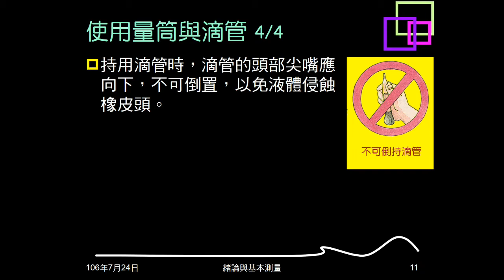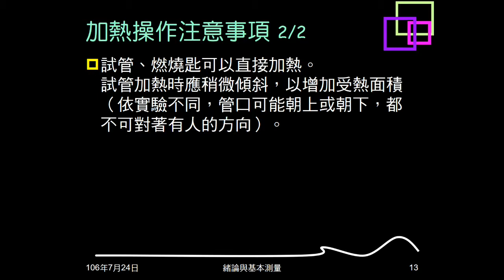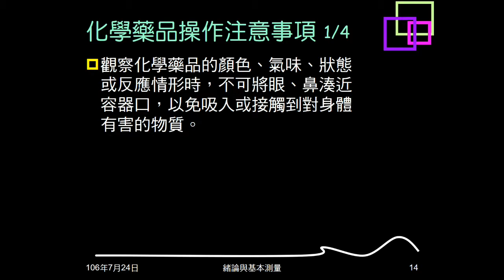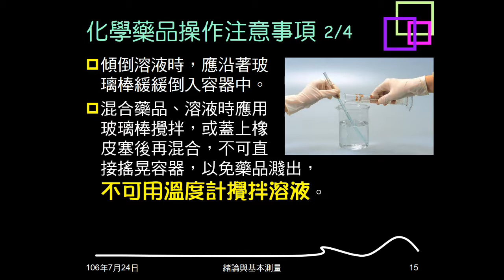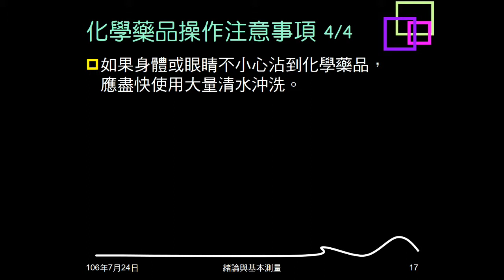106學年複習緒論02：加熱與化學藥品操作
說明加熱及化學藥品操作的注意事項。